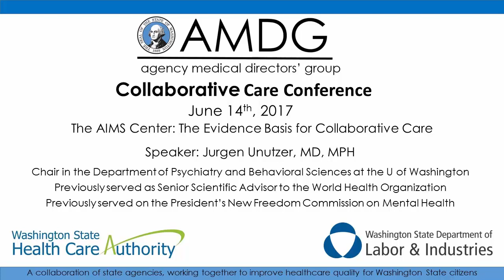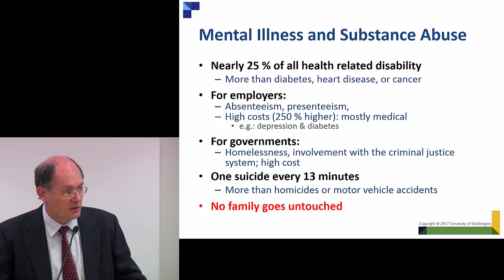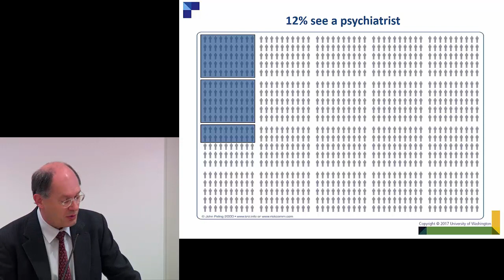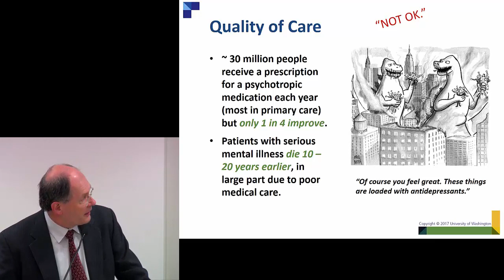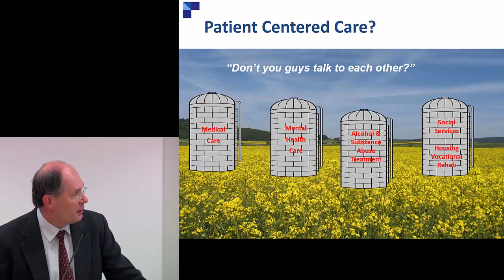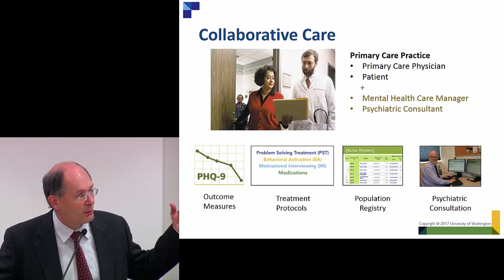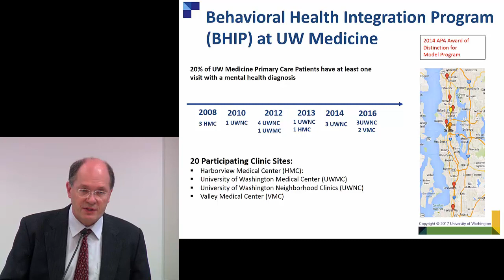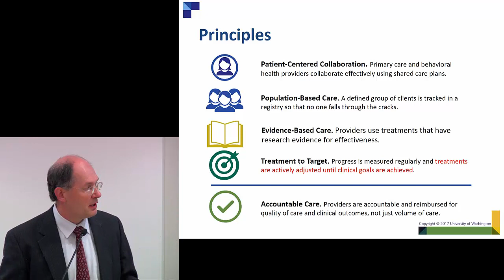Jurgen Unutzer The AIMS Center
Agency Medical Director's Group Collaborative Care Conference
Location: SeaTac, WA